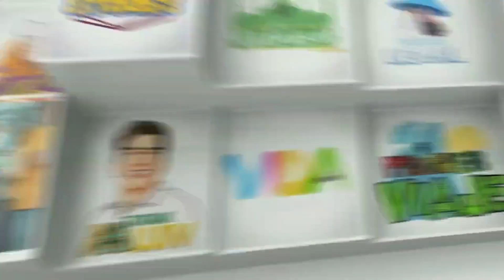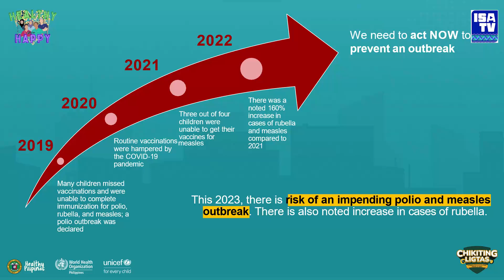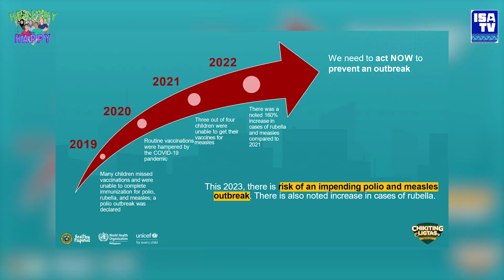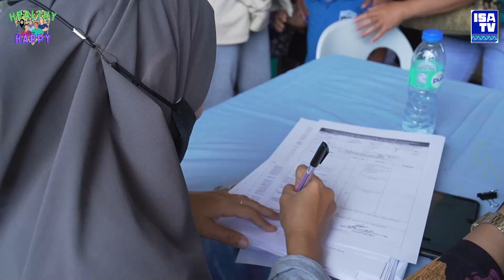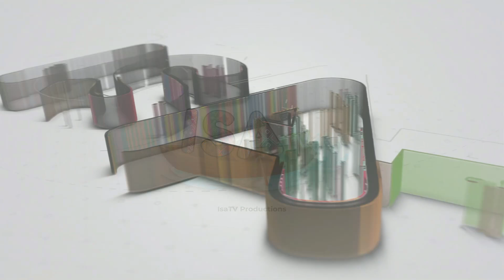Healthy Para Happy 2023 Ep. 06 | MROPV Launching